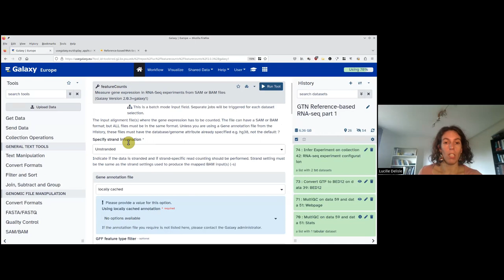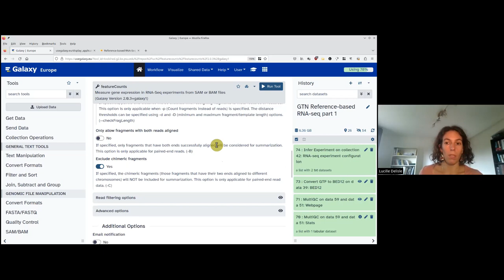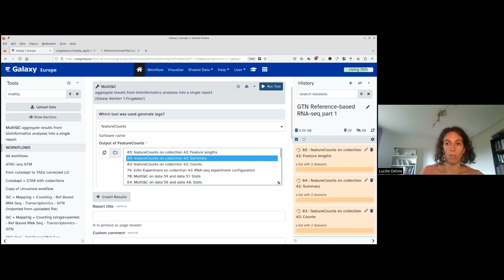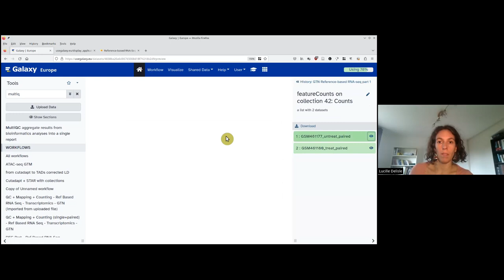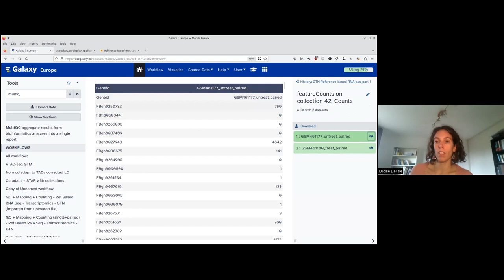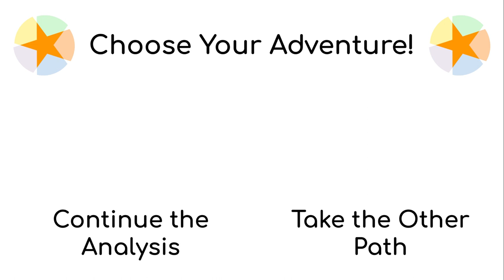GTN CYOA: [2A] FeatureCounts